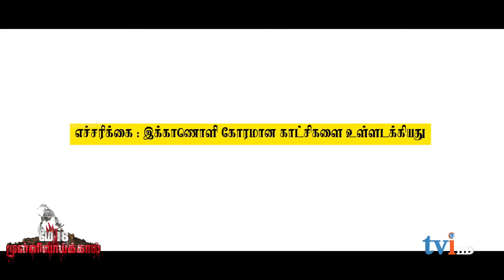May 18 - Mullivaikkal Remembrance | முள்ளிவாய்க்கால் - மே 18